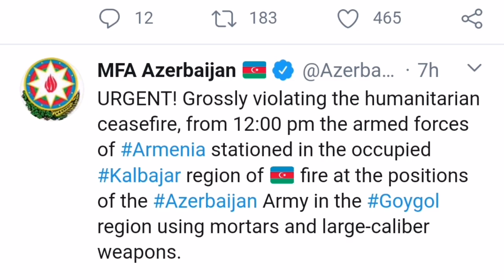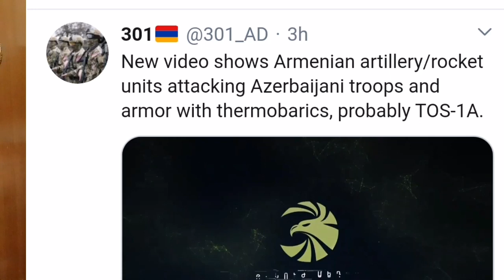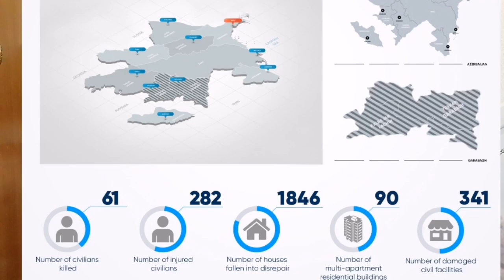بين أرمينيا و أذربيدجان 22